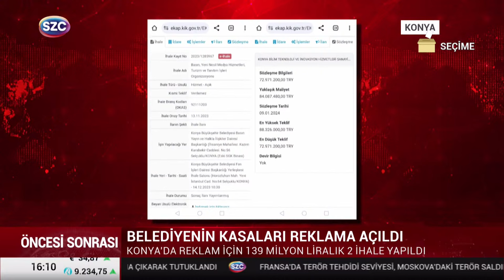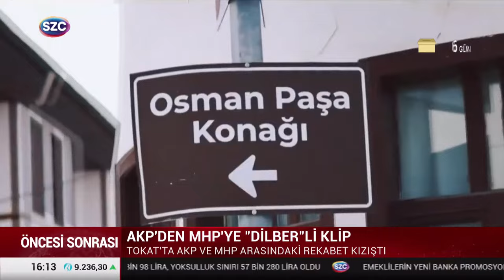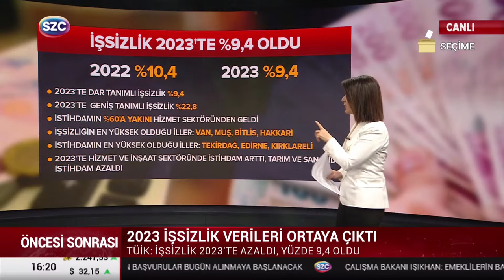Senem Toluay Ilgaz ile Öncesi Sonrası 25 Mart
Digiturk: 60
D-smart: 93
Turkcell TV Plus: 69
Tivibu: 69
Türksat Kablo TV: 76